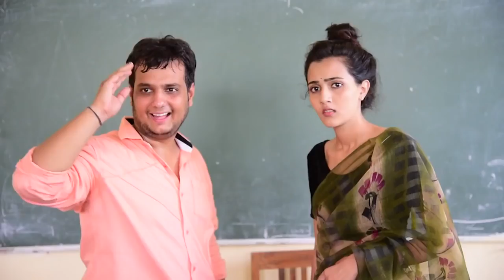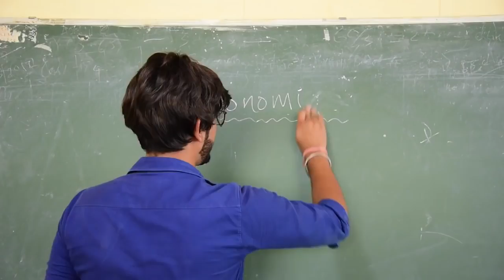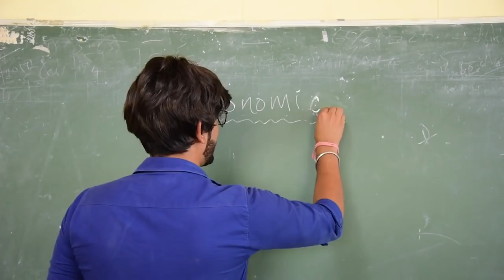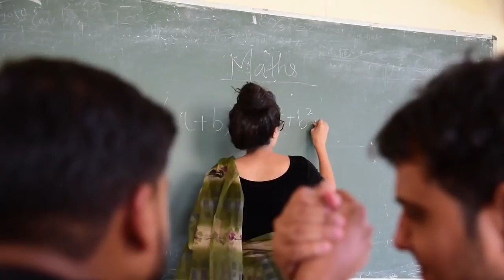Madam Vs Students Amit Bhadana Desi latest video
amit bhadana latest video 2018